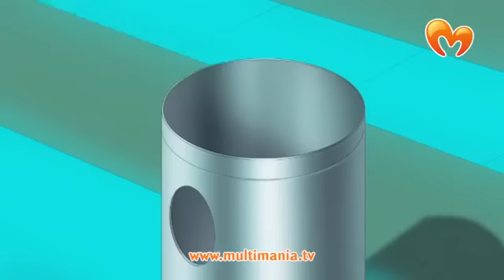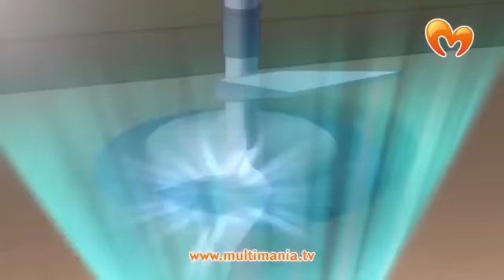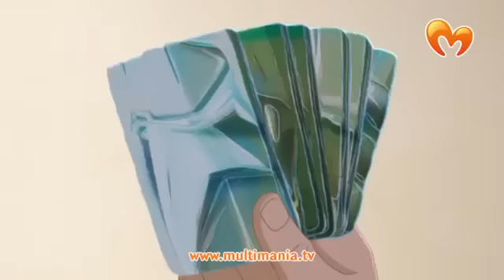Динофроз 22 серия